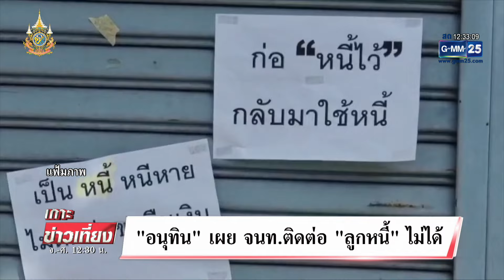นายกฯ ไม่พอใจยอดหนี้นอกระบบ | เกาะข่าวเที่ยง | GMM25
แม้มีตัวอย่างของลูกหนี้จากทั่วประเทศ ที่มีทั้งประสบความสำเร็จจากการเข้าสู่กระบวนแก้หนี้ บางส่วนแก้หนี้ได้ด้วยตัวเอง และบางส่วนยังรอความช่วยเหลือ แต่นายกฯ ก็ยังไม่พอใจกับตัวเลขการลงทะเบียนที่ใช้เวลากว่า 2 เดือน แต่มีลูกหนี้ลงทะเบียนทั้งสิ้น 1 แสน 5 หมื่น